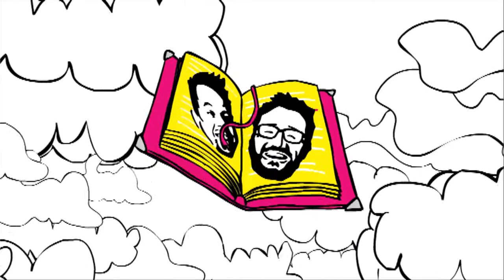gebrüder stitch @ fashionweek 2010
Gebrüder Stitch @ MQ fashionweek 2010